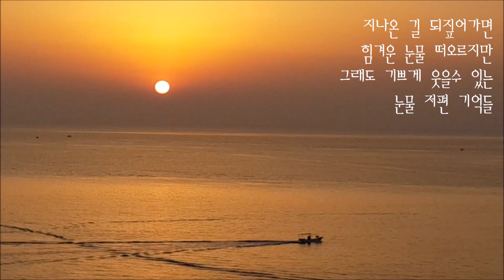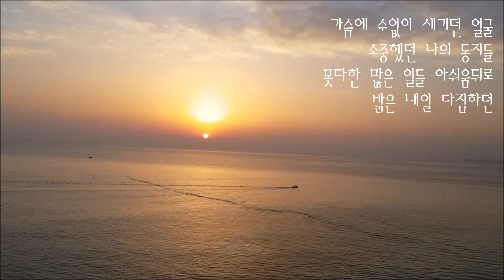약속 - 조국과 청춘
지나온 길 되짚어가면
힘겨운 눈물 떠오르지만
그래도 기쁘게 웃을수 있는
눈물 저편 기억들
가슴에 수없이 새기던 얼굴
소중했던 나의 동지들
못다한 많은 일들 아쉬움뒤로
밝은 내일 다짐하던

잊지말자 너와내가 맺은약속을
통일되는 날까지
승리의 노래 함께 부를 사랑의 길에
우리 다시 만나리

세월지나 다시만나면
조금은 어색한 모습으로
저마다 살아온 소중한 얘기
밤새도록 나눌때
보고팠던 동지의 모습
나의 가슴 깊이 새기며
또 다시 만나리라 약속하면서
기쁜 노래 부르리

잊지말자 너와 내가 맺은 약속을
통일되는 날까지
우리 다시 만나리

승리의 노래 함께부를 사랑의 길에
우리다시 만나리